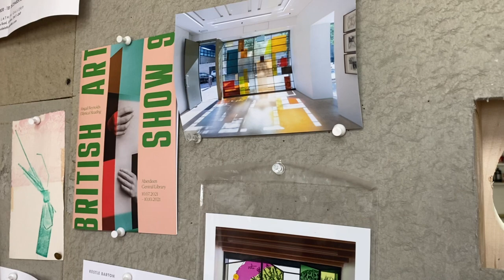British Art Show 9 - Abigail Reynolds 3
In 2016 Abigail Reynolds, the only South West artist to be featured in The British Arts Show 9, undertook a five-month journey, partially by motorbike, to 15 sites of former great libraries along the Silk Road.

Beginning in China, she travelled through Uzbekistan, Turkey, Egypt, Italy and Iran to places where libraries have been lost to political conflict, natural catastrophe, revolution and war.

In this way she encountered losses across the longest global route and over a huge span of time, from 291 BCE to 2011. Along the way, she recorded her impressions as well as the histories of these sites in writing for her book Lost Libraries, published in 2017 by Hatje Cantz.

Her art piece When Words are Forgotten, displayed as part of The British Art Show 9 at The Levinsky Gallery, was inspired by this journey and in response to the experience of visiting these sites where knowledge and culture have been voided and imagining how their vanished libraries looked and what they contained.

The 'library of glass' is a potent mix of transparency and opacity, reflecting 'the power of books to colour and distort our perceptions and also the fragility of books and the structures of knowledge that they represent'.

Here she tells her story - and why she has such a passion for libraries in the first place.